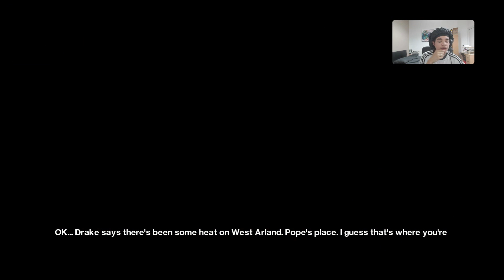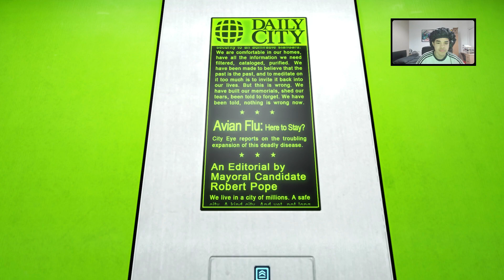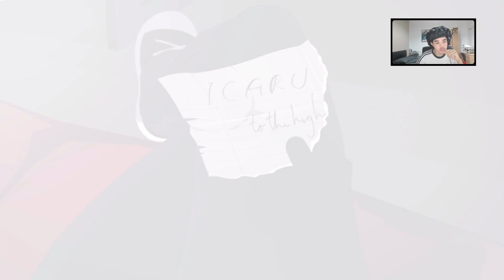MIRROR'S EDGE | Playthrough Part 1 - The Edge/Flight (FULL GAME)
Welcome to my new playthrough of MIRROR'S EDGE. I love this game. It birthed my love of parkour gaming. I hope watching these videos makes you guys just as happy as me.